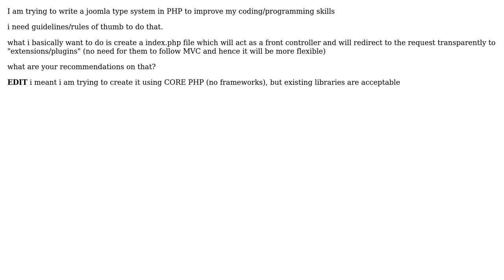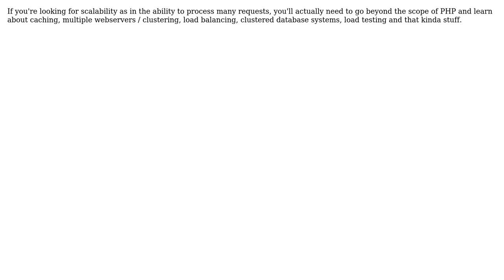Software Engineering: How to write a scalable/flexible php system? (2 Solutions!!)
Software Engineering: How to write a scalable/flexible php system?

With thanks & praise to God, and with thanks to the many people who have made this project possible! | Content (except music & images) licensed under CC BY-SA | Music | Images & others | With thanks to user wolfgangsz user Shaheer user cthulhu and the Stack Exchange Network Trademarks are property of their respective owners. You are responsible for your own actions.